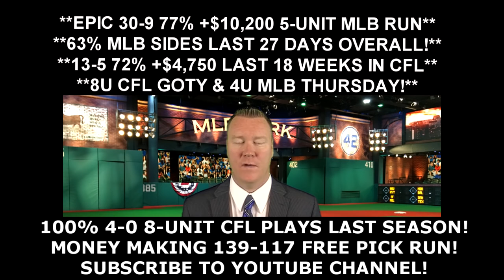Free MLB Picks - San Diego Padres vs Los Angeles Dodgers Prediction 07/07/16 10:10PM ET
Todays free MLB pick is from handicapping expert Vernon Croy Your free MLB winner for Thursday, July 7, 2016 is between the San Diego Padres vs Los Angeles Dodgers. to get more free MLB predictions each day as well as $60 free of Croy's premium member only predictions. Croy is on a huge 139-117free pick video run!